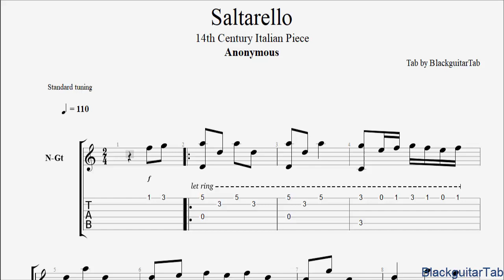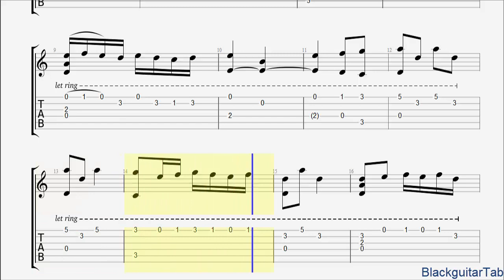Classical Guitar Songs: Saltarello (Anon), 14th Century Italian Song.